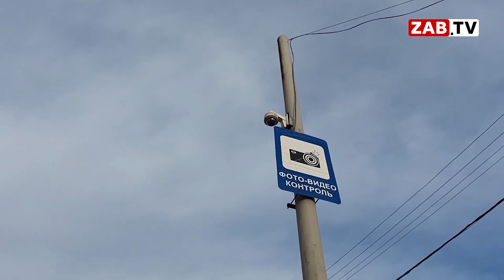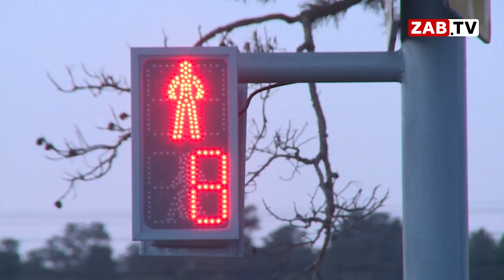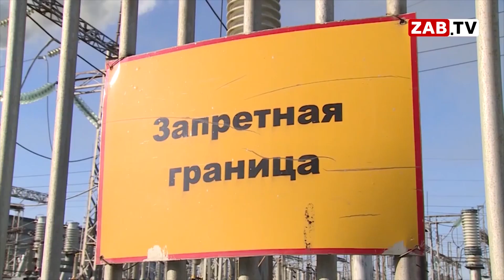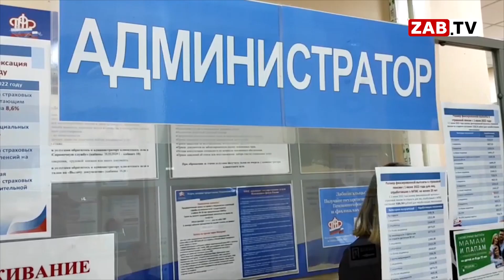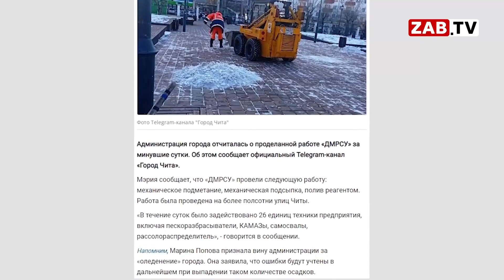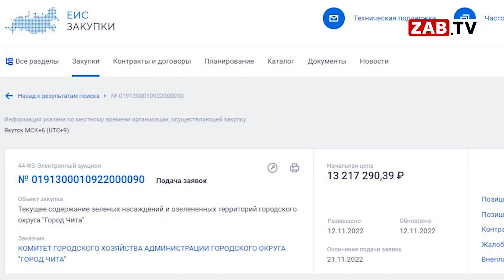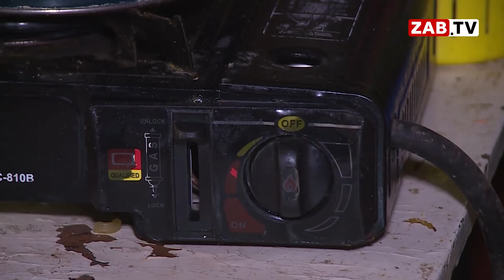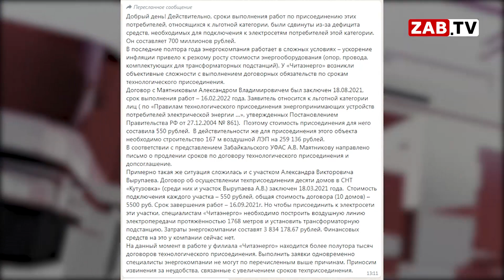Выпуск новостей - 17 ноября 2022 года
— Буквально через несколько минут здесь состоится заседание комитета законодательного собрания, будут рассматривать вопросы грядущего нацпроекта Комфортная городская среда, подробнее буквально через несколько минут. Всё, ухожу-ухожу.

— Сотни жалоб от читинцев на изменённую схему работы светофора по улице Шилова наконец дошли до городской администрации. О проблеме чиновники услышали, но починить то, что сломали, не спешат.

— « Снег, в нашем городе вновь выпал снег..вот только убирать его никто не хочет. Об очередном бездействии дорожных служб через несколько минут».